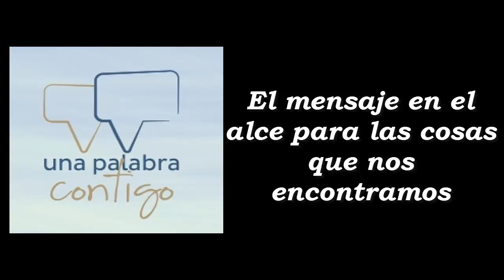Una palabra contigo 3